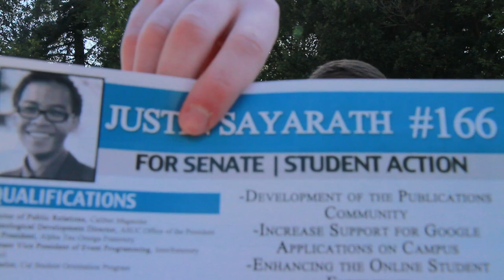"Out Loud" (Cover) - ft. Callie Jaques and Garrett Sell - Justin Sayarath #166 for ASUC Senate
Justin Sayarath # 166 for ASUC Senate [Student Action].  Also, Remember to vote for the Student Action Executive Slate- Vishalli, Chris, Joey, and Julia!
"Out Loud" originally performed by the group Dispatch.